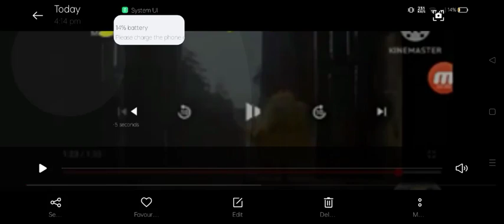All Illumination Trailer Logos (July 2020)